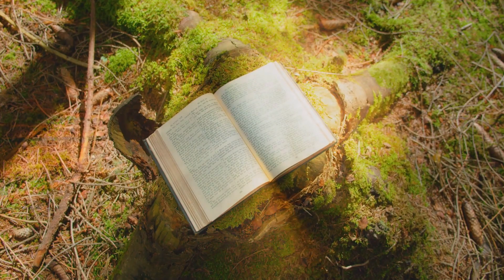I Am Divine Love I Am Divine Light I Am Divine Truth I Am🌟By Miss Juanita Gutierrez,BSED,MSED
🌍 Admirable Is Our God 🌍 Book By Juanita Gutierrez, BSED, MSED, Fordham University, New York City, New York, USA. All twenty-one books of Miss Gutierrez are available worldwide, Amazon, , all bookstores online worldwide.

May the I AM GOD PRESENCE bless your generosity in love and light🙏😇💖☀️🎉🌟.